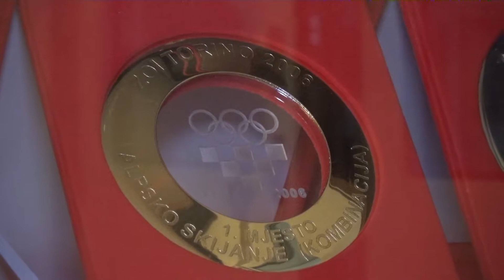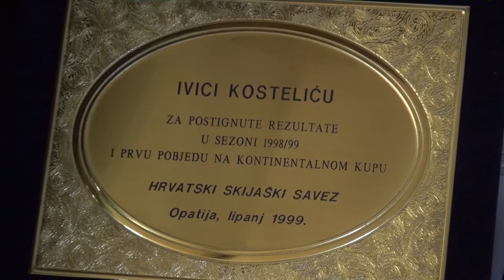SPEM 19 - gost: Ivica Kostelić